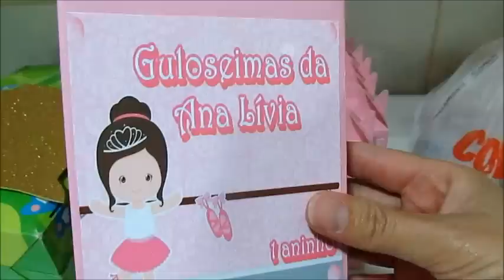Vlog - Quarta - Feira - Preparativos Bailarina Princesa - Ana Lívia 1 aninho || Gislaine Trindade